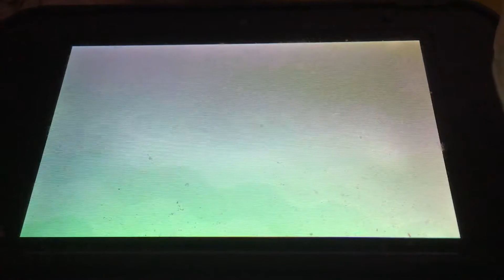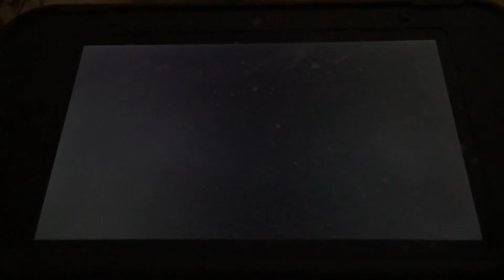Shiny Flaaffy evolves into Shiny Ampharos + mega evolution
Flaaffy evolves into Ampharos at Level 30. You can exchange 64 Battle Points for an Ampharosite and the other Mega stones.

Shiny Flaaffy evolving and Mega evolution showoff.